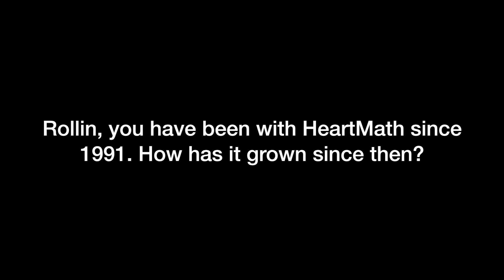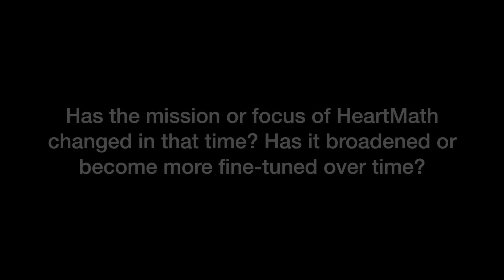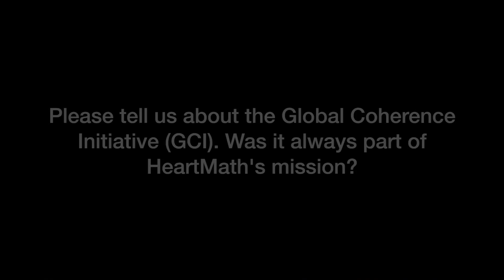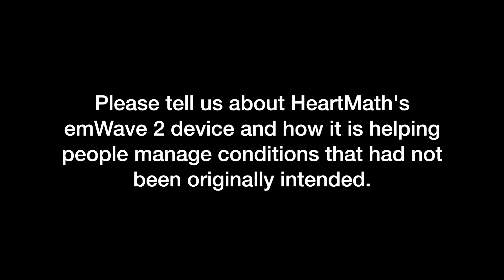An interview with Rollin McCraty, PhD, Executive Vice President and Director of Research, IHM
Rollin McCraty, PhD, Executive Vice President and Director of Research at the Institute of Heartmath (IHM), speaks with Global Advances in Health and Medicine (GAHM) about Heartmath’s mission to improve lives within a stress-filled world by teaching simple self-regulation techniques, as well as some of Hearthmath’s upcoming research. Dr. McCraty emphasizes the benefits of teaching self-regulation to young children, speaks about the Global Coherence Initiative and studies involving the effect of resonant magnetic frequencies on human health and behavior, and discusses how Heartmath’s emWave 2 device has been connected to improved outcomes with arrhythmia patients.